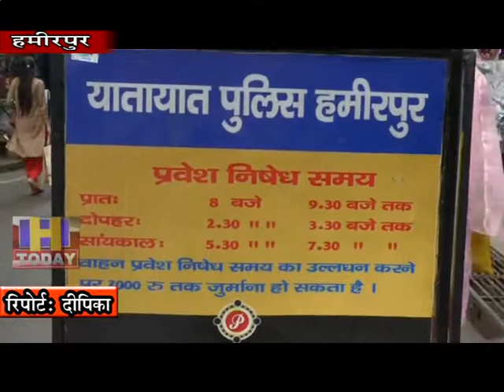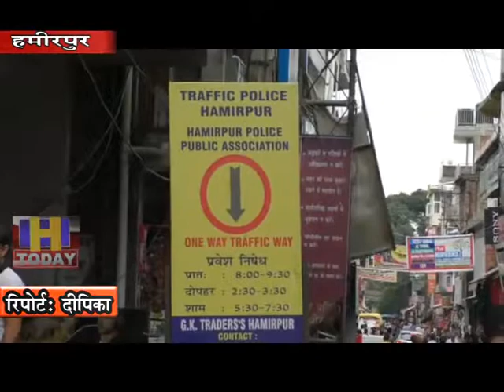5 The delegation of the business demanded a quick solution to the various problems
हमीरपुर व्यापार के प्रतिनिधिमण्ढल ने उपायुक्त हमीरपुर से मुलाकात कर बाजार के व्यापारियों को आरही विभिन्न समस्याओं से अवगत करवाया व उनके जल्द समाधान की मांग की । व्यापार मण्डल के चैयरमैन विपिन शर्मा की अगुवाई में प्रतिनिधिमण्डल के सदस्यों ने  प्रशासन से अतिक्रमण हटाने में सहयोग करने का आश्वासन दिया और मांग की कि शेहर में लगाए गए शाम पांच से साढे सात बजे के वाहन प्रतिबंध को हटाया जाए ।